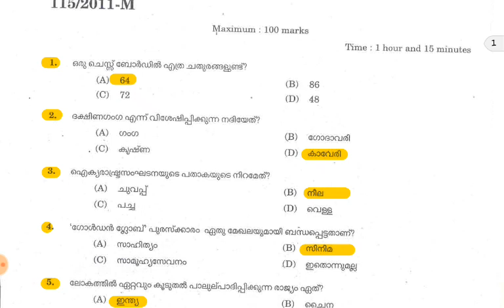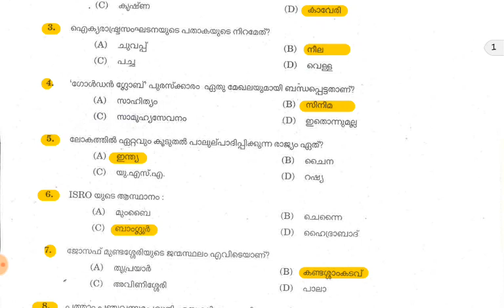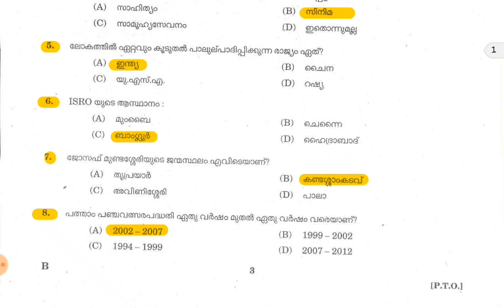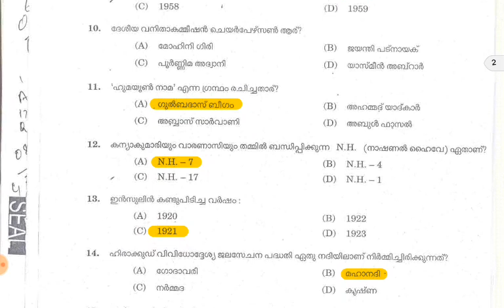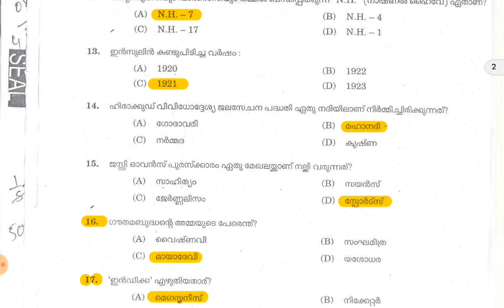LAB ASSISTANT KERALA PSC PREVIOUS QUESTION ANALYSIS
Lab assistant previous question analysis.